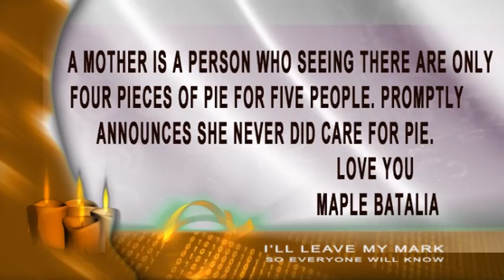MAPLE BATALIA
RIP Maple Batalia
Maple is a model and actress, and her most recent role was in the movie "Diary of a Wimpy Kid: Rodrick Rules" where she played Melissa. Maple shot and killed in a parkade at the SFU campus at Central City Shopping Centre in Surrey on Wednesday morning.
Slide show created by: Sharp Image Video Production